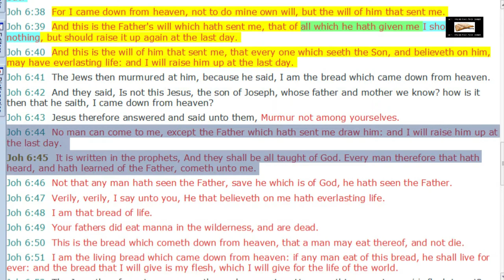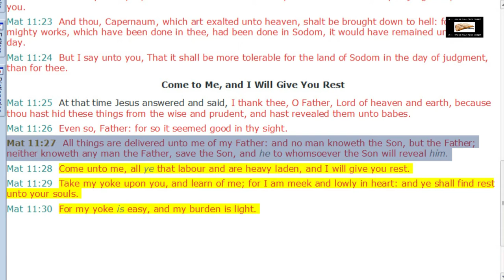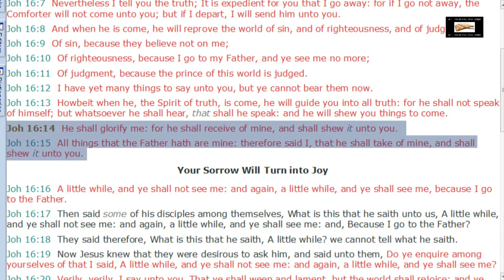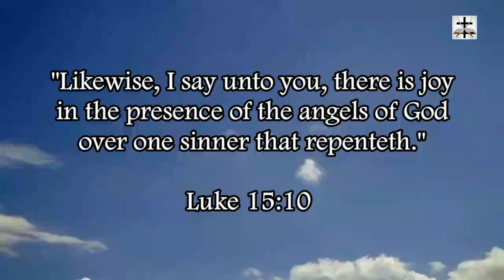Calvinist Twisting Of John 6:44 Debunked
Our Bitcoin wallet address: 34PsjJaySyAiWyjunD49aitEGTujzhhRKc
Our Ethereum wallet address: 0x232e0c46EFad0E5fef8Bc55f1EC9b070C102858e
Our Litecoin wallet address: MCNSGyVJGL8JvNMsKZoHBH2wkVJKF8T5ac

Calvinists like to rip John 6:44 out of context to prove that man has no free will in the context of salvation and also to promote their twisting of predestination in Ephesians 1:11.